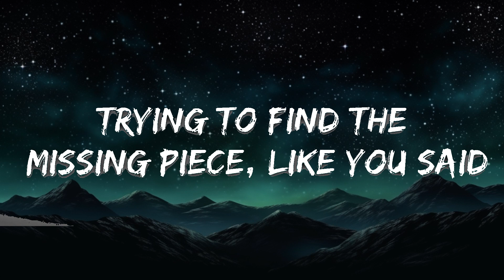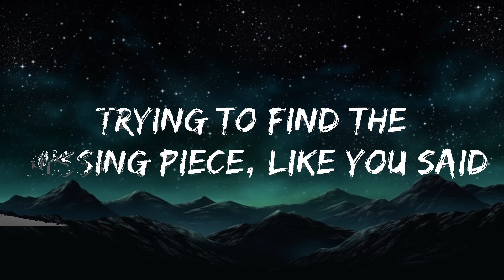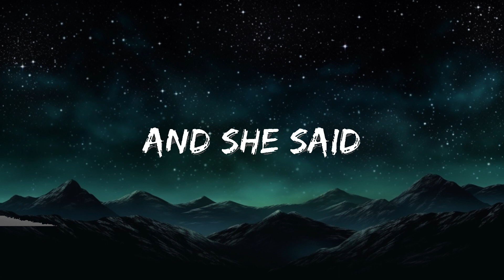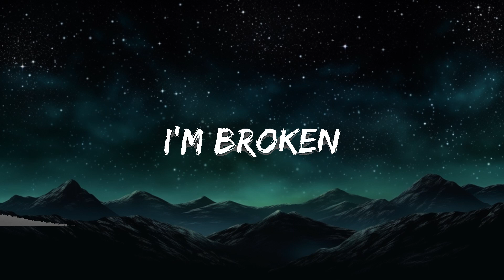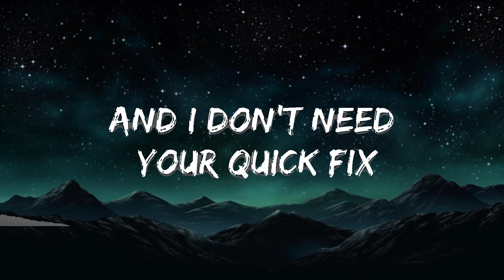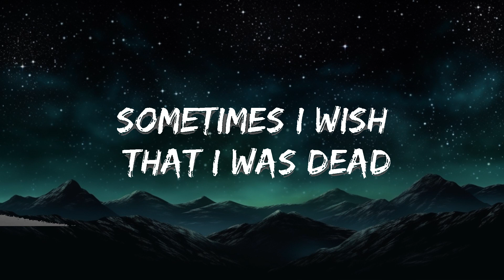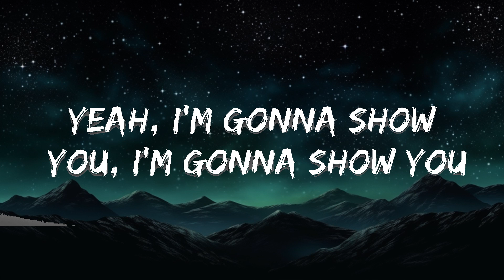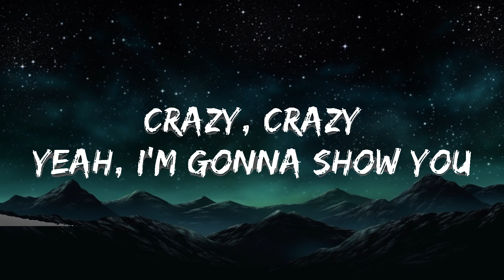Bebe Rexha - I'm Gonna Show You Crazy (Lyrics) The World Of Music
🎵 Bebe Rexha - I'm Gonna Show You Crazy (Lyrics)

🎤 Lyrics: Bebe Rexha - I'm Gonna Show You Crazy

[Verse 1]
There's a war inside my head
Sometimes I wish that I was dead
I'm broken
So I call this therapist
And she said, “Girl, you can’t be fixed, just take this.”

[Pre-Chorus]
I'm tired of trying to be normal
I'm always overthinking
I'm driving myself crazy
So what if I'm fucking crazy?
And I don't need your quick fix
I don't want your prescriptions
Just 'cause you say I'm crazy

[Chorus]
And I'm gonna show you loco maniac
Sick bitch, psychopath
Yeah, I'm gonna show you, I'm gonna show you
Yeah, I'm gonna show you mental, out my brain
Bat shit, go insane
Yeah, I'm gonna show you

[Verse 2]
I've been searching city streets
Trying to find the missing piece, like you said
And I searched hard only to find
There's not a single thing that's wrong with my mind

[Pre-Chorus]
Yeah, I'm tired of trying to be normal
I'm always over thinking

[Chorus]
I'm gonna show you loco, maniac
Sick bitch, psychopath
I'm gonna show you

[Bridge]
Crazy, crazy
Crazy, crazy
Crazy, crazy
(Yeah, yeah)

[Breakdown]
Tired of trying to be normal
No, I don't need your quick fix

[Chorus]
Yeah, I'm gonna show you... loco, maniac
Sick bitch, psychopath